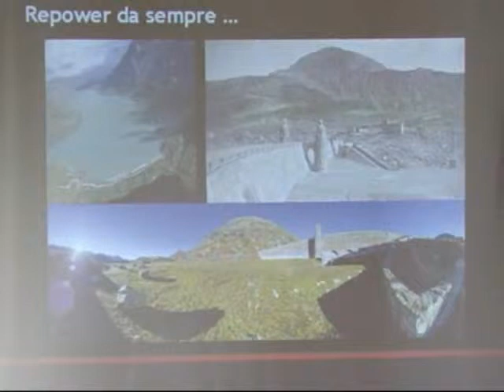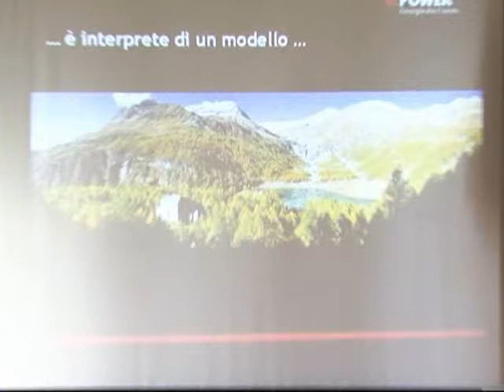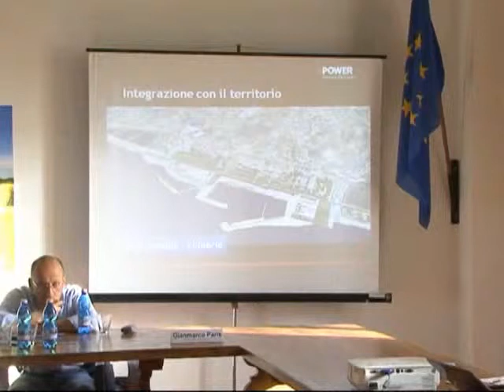La Filosofia Repower - C. RISSO - Convegno Orizzontenergia Eolico: Energia, Uomo e Territorio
Convegno organizzato da ORIZZONTENERGIA - "Eolico: Energia, Uomo e Territorio"
Pontremoli, 24 Maggio 2013

Presentazione dell'Ing. Clara RISSO, Repower - "La Filosofia Repower"

Nel corso del Convegno sono stati riassunti gli sviluppi tecnologici raggiunti dall'industria Eolica, le condizioni di tutela per la Salute e l'Ambiente e le sue risultanze Socio-Economiche.

ORIZZONTENERGIA, il nuovo portale dedicato ad Energia & Ambiente

Cos'è l'Energia, Fotovoltaico, Biomassa, Eolico, Fonti Fossili, Pompe di Calore, Edilizia Ecosostenibile, Domotica, Illuminazione Efficiente, Eco-Mobilità...

...spieghiamo cos'è l'Energia e come Risparmiarla per uno stile di vita Sostenibile e rispettoso dell'Ambiente